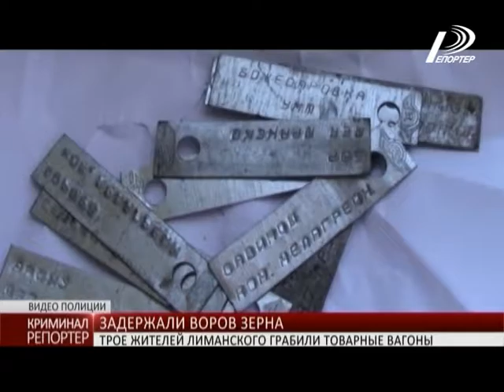грабители товарных вагонов